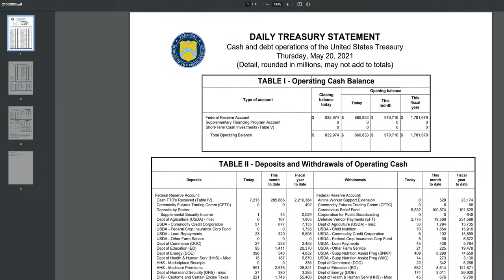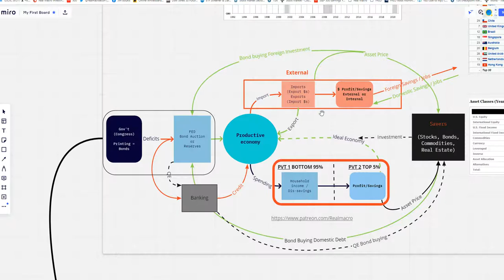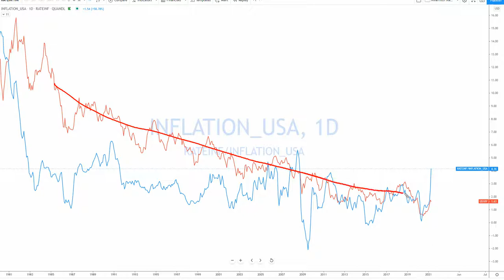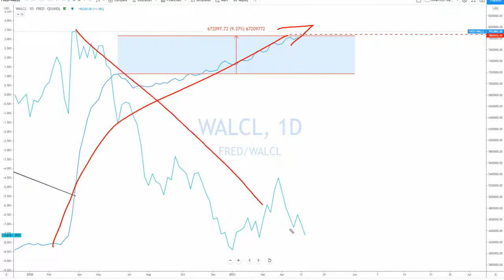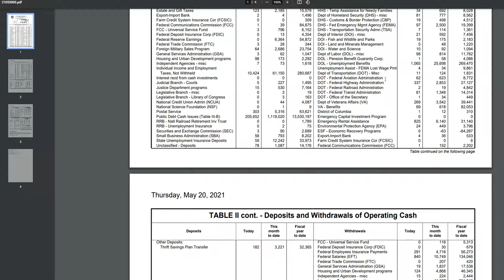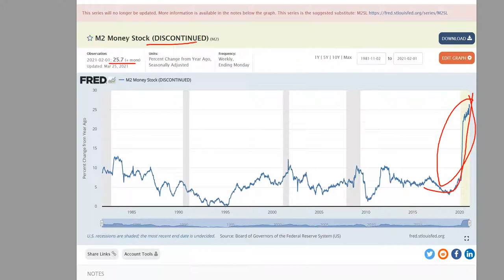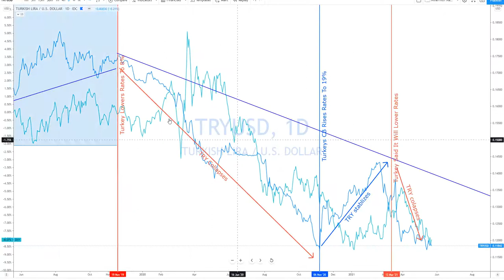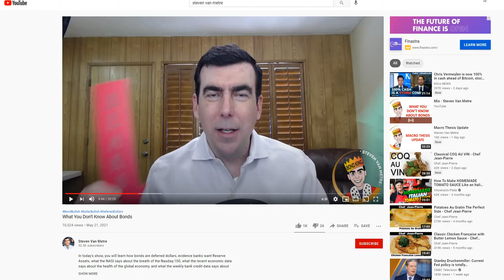Real Macro - Time Again For SAVE THE TAPE! Another Econ Wizard Gets Wrong!